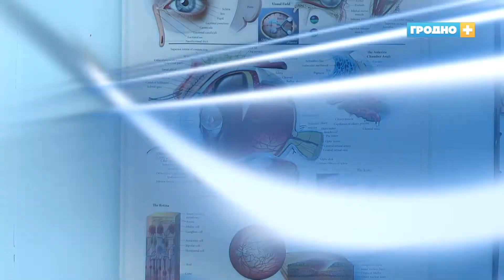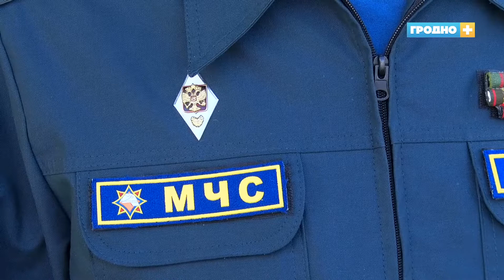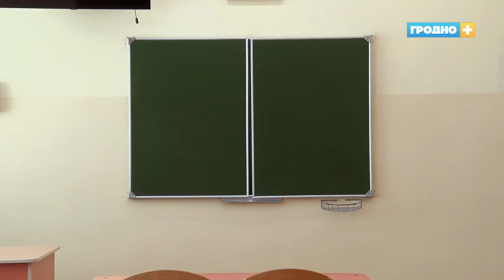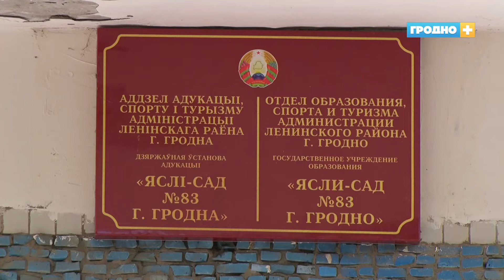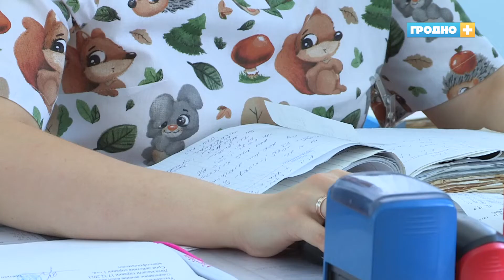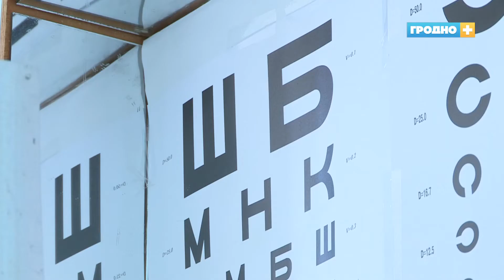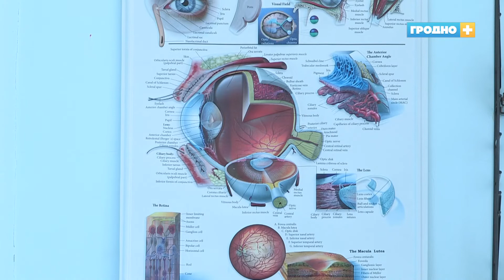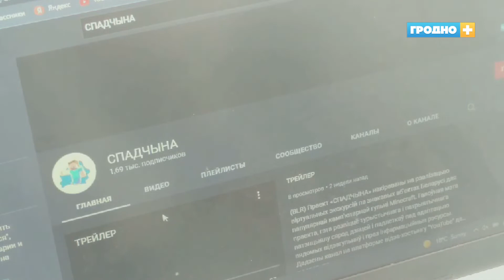Новости Гродно (Выпуск 11.08.22). News Grodno. Гродно